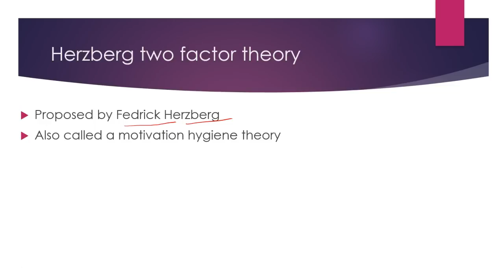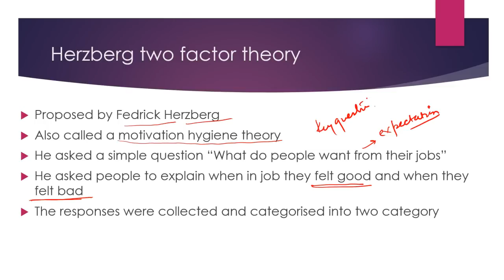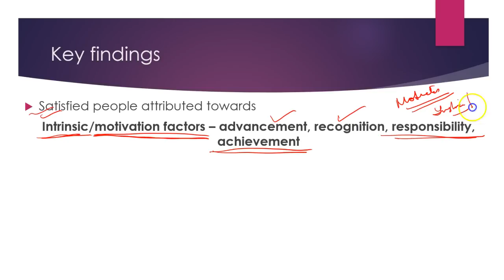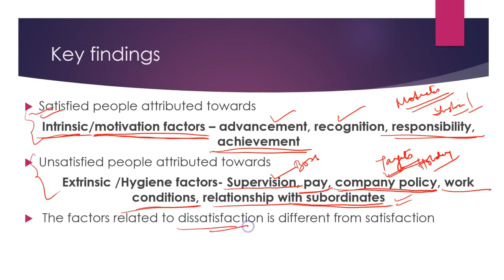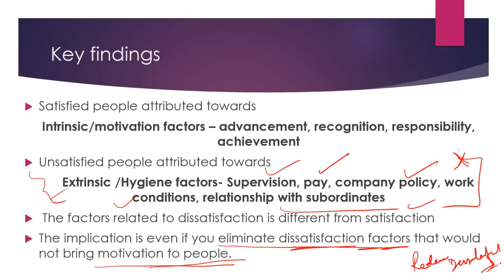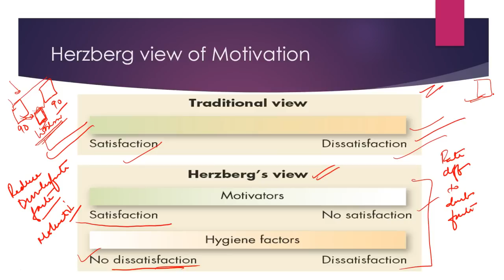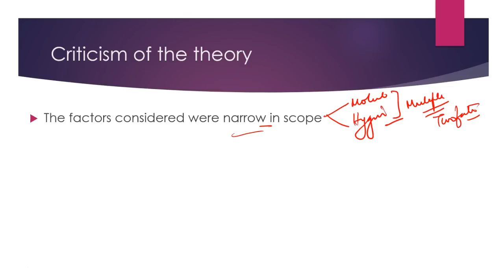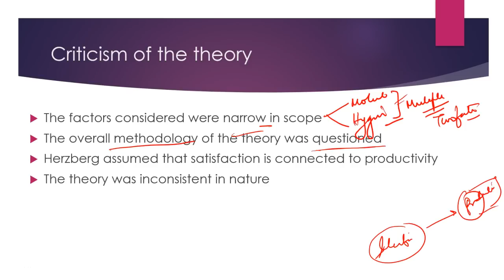Motivation- Herzberg Two Factor Theory